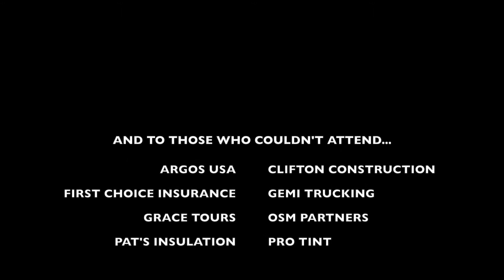Savannah Celebrates Businesses' 20th Anniversaries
On March 19, 2015, The Bowen Law Group and Carriage Trade PR invited Savannahians to jointly celebrate local businesses turning 20.  The party was held on the 10th Floor of the Manger Building on Johnson Square, 7 East Congress, Suite 1001 in Savannah, GA. This was a collaborative celebration among: Business attorney Charles Bowen, Public Relations specialist Marjorie Young, Cora Bett Thomas, 6th Sense World Tours, Charles Rudd Color Salon, Argos USA, Clifton Construction, First Choice Insurance, Grace Tours LLC, OSM Partners LLC, Pat’s Insulation, THA Group, and Savannah PediCab. Mayor Edna Jackson led the toast.